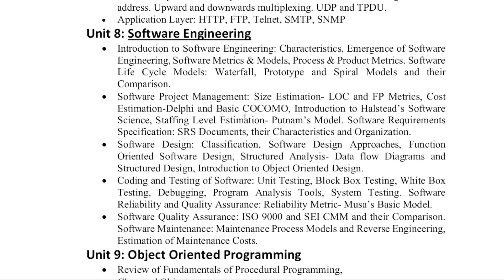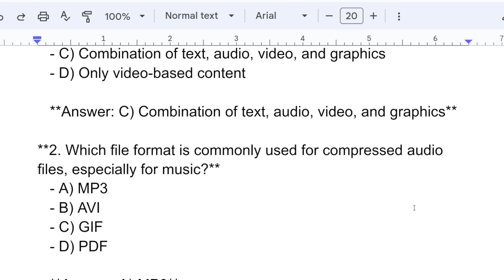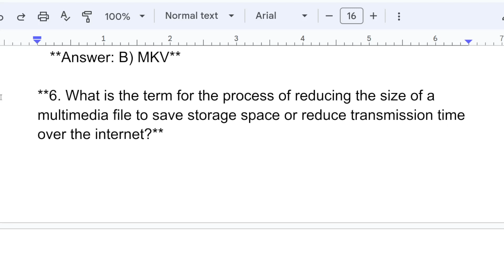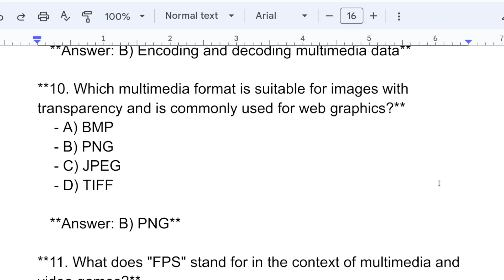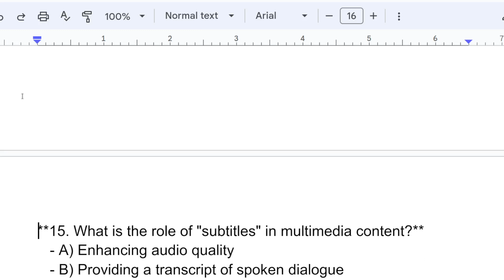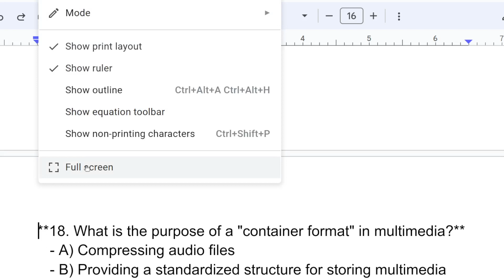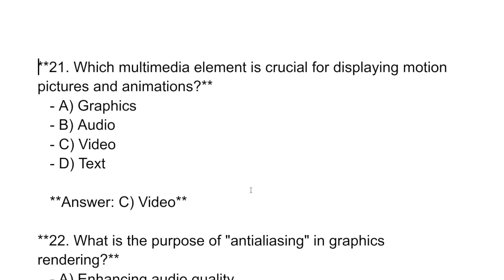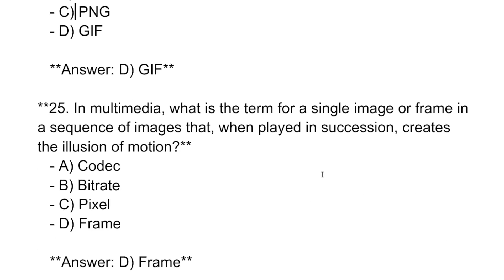Bihar STET 2023 Computer Science | Multimedia | Important Question & Answers Set - 1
Software Engineering Most Important Question with Answers Set - 1